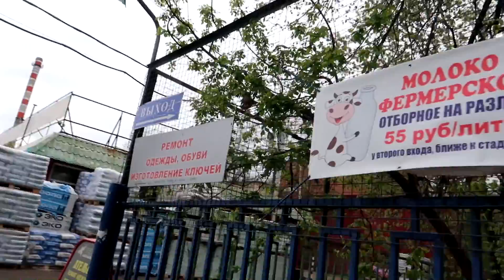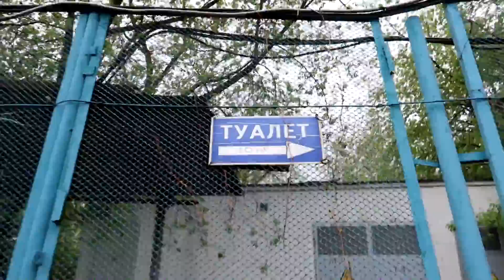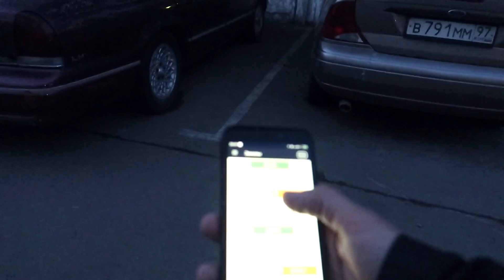Вот как работается в Деливери на майские праздники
Совершенно неожиданное количество заказов для 2-го мая в Delivery Club!

Крутые портреты маслом на холсте или в фотошопе по Вашей фотографии
музыка в видео:
Blackbird - Falling
Cxdy - Hollow Bells

/ Если интересует видеомонтаж, обращайтесь - помогу!